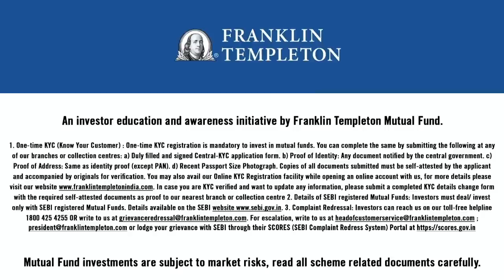With world in turmoil Iraq isn’t missing out, with another dramatic turn by cleric Muqtada al-Sadr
In episode 1066 of CutTheClutter, ThePrint Editor-in-Chief Shekhar Gupta looks at who Iraqi Shi'ite cleric Muqtada al-Sadr is, why his supporters invaded Baghdad's high security Green Zone & how his political exit worsens the uncertainty in Iraq.